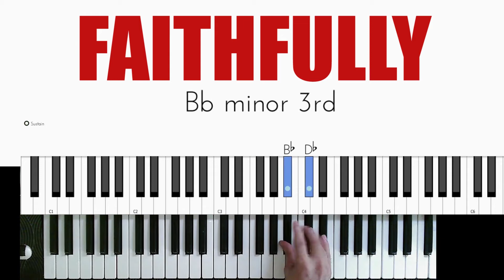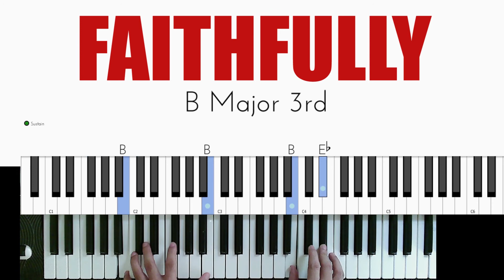FAITHFULLY - SLOWED Piano Chord Tutorial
"I DO NOT OWN EVERY MUSIC HERE IN MY CHANNEL".
CLick "LIKE" and click the "Bell" for further notifications for more upcoming Tutorials.
Thanks everyone and feel free to enjoy every tutorial in my channel!.